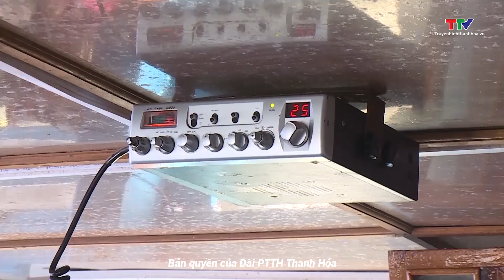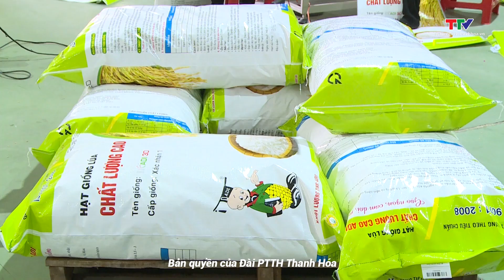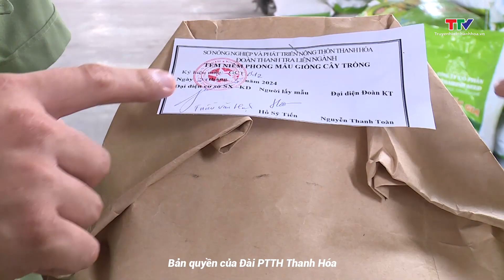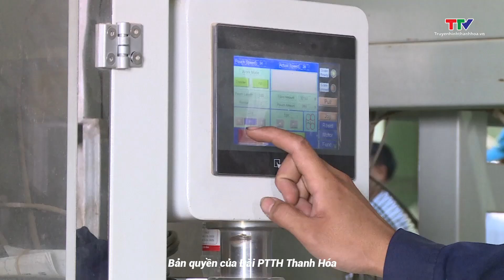Bản tin Nông nghiệp- Nông thôn 25/5/2024